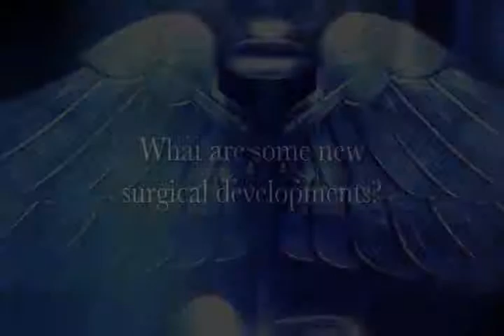What are some new surgical developments?